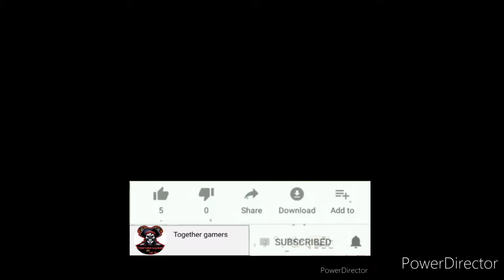freefire new 12 JUNE FABLED FERALS BOX KESE MILEGA AAJ🤔GALTI MAT KARNA🤫🤫🕵‍♂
kya aayega free fire me
video ko end tak jrur dekhe

@grena free fire
by _____ Together gamers.
support please